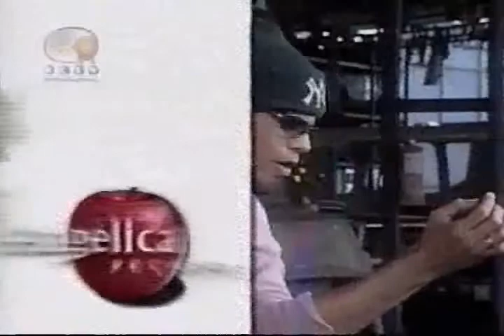Nadie me dira como quererte Excelente Gran Superproduccion Angelica Pecado 20 PTS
Advertencia...A conciencia: El titular de derecho de autor ha licenciado la obra audiovisual contenida en este Video. solo para uso personal y domestico del adquiriente Cualquier utilizacion distinta esta prohibida...Las copias ilicitas y los aparatos utilizados para la reproduccion seran objeto de secuestro y destruccion. Los infractores seran sancionados con multas accion por indeminacion de Daños asi como prision de 6 a 18 años para las comunicaciones publicas no autorizadas y de 1 a 4 años por ventas distribucion o puesta en circulacion de copias ilicitas
RESERVADO TODOS LOS DERECHOS. POR FAVOR NO DENUNCIAR ESTE VIDEO

Muchas bendiciones para el grandioso elenco de esta impresionante y especial Supèrproduccion que combina Drama Amor Suspenso y Misterio en una misma historia y que Dios Bendiga al gran escritor Martín Hahn Jose Alcalde y Jose Simón Escalona y para la mejor planta del pais RCTV Con gran Amor se les adora en el Alma